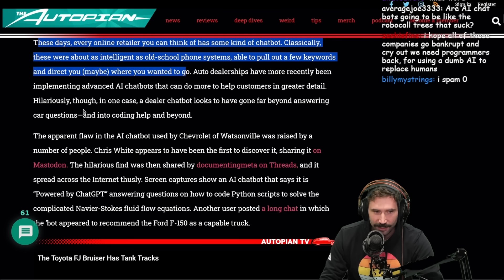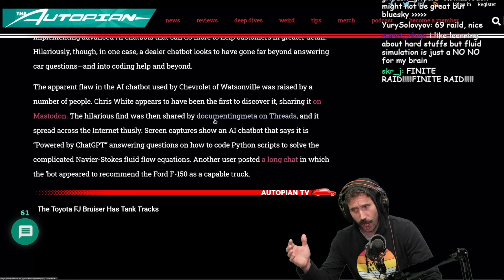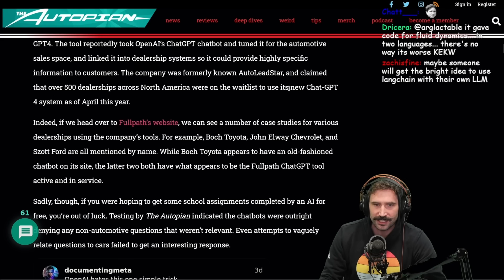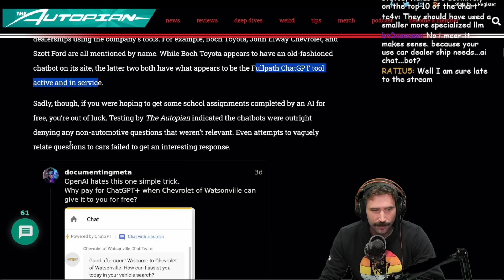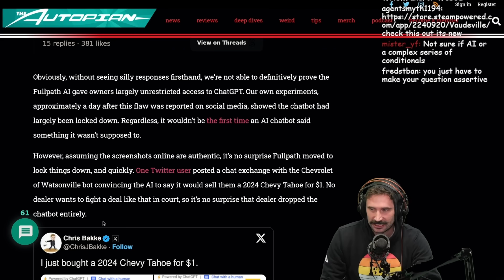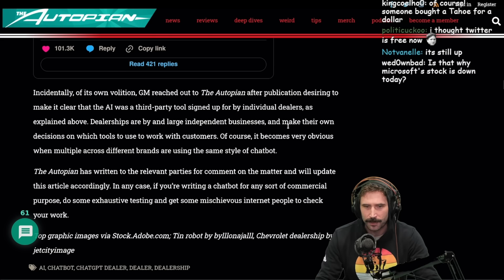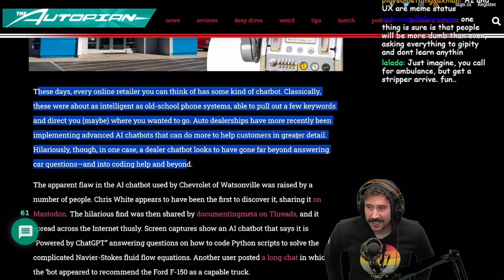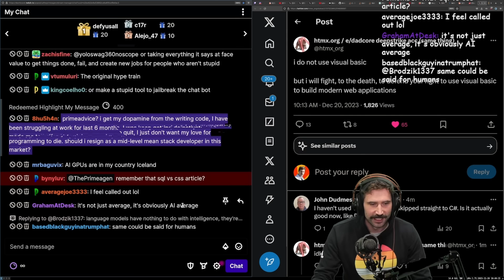AI Sells New Chevy For 1$ | Prime Reacts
By: Lewin Day